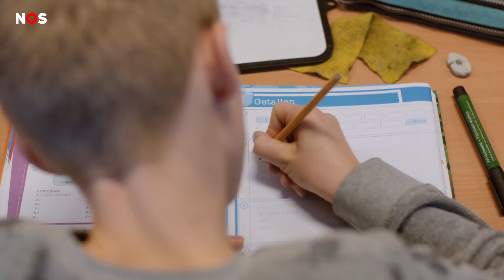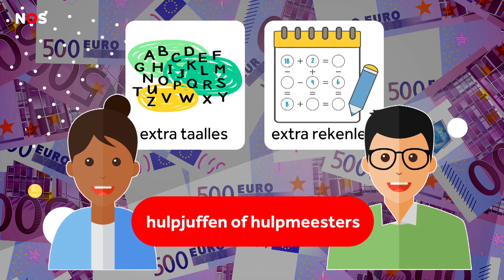Groot plan om onderwijs op basisscholen beter te maken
Iedereen op de basisschool krijgt taal- en rekenles, maar volgens Dde minister voor Onderwijs moeten die lessen beter. Hij heeft een groot plan bedacht.